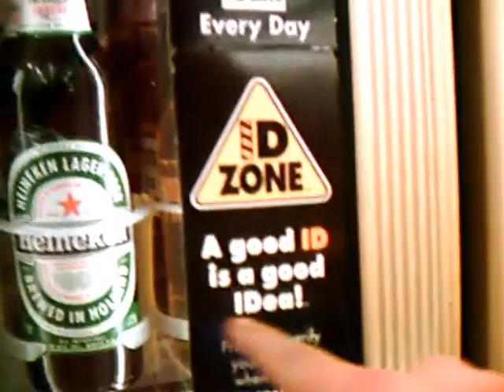How to turn 21 the right way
Tyler Flagg didn't just let 21 years happen to him.  Tyler Flagg conquered underage drinking laws and told the state, screw underage prohibition!